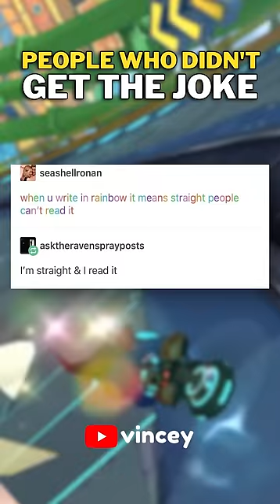People Who Didn't Get The Joke 😅 #15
People Who Didn't Get The Joke Enjoy!

Funny memes from r/woooosh on Reddit